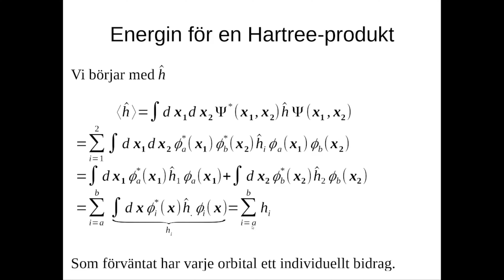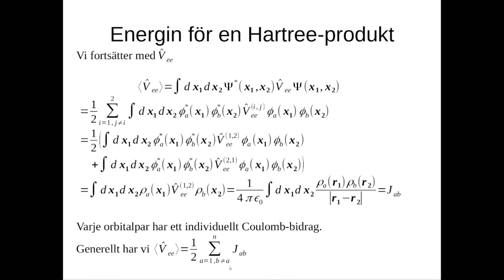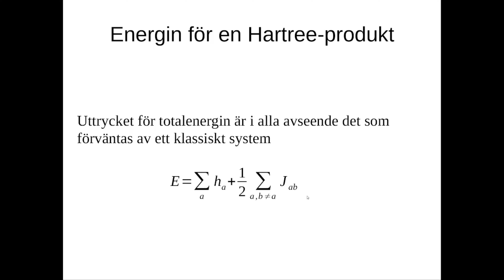Beräkningskemi -- energin för en Hartree-produkt-vågfunktion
Härledning av energin för en Hartree-produkt-vågfunktion.